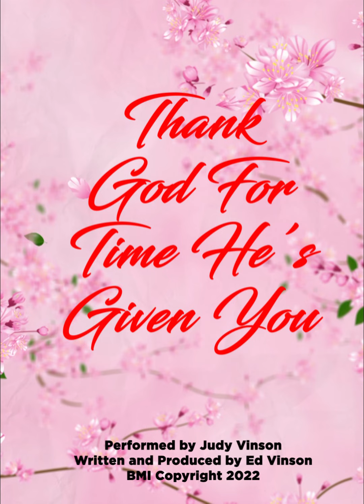Angel In Disguise